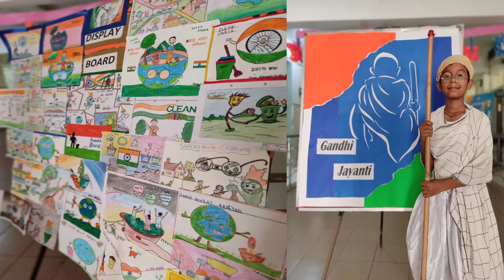DPS Azaad Nagar | Gandhi Jayanti Celebration | 2022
The students of Classes 3 - 5 of Delhi Public School Azaad Nagar paid a humble tribute to the 'Father of the Nation - Mahatma Gandhi' on the occasion of 'GANDHI JAYANTI' and reaffirmed their belief in his principles of 'Truth and Non Violence'.